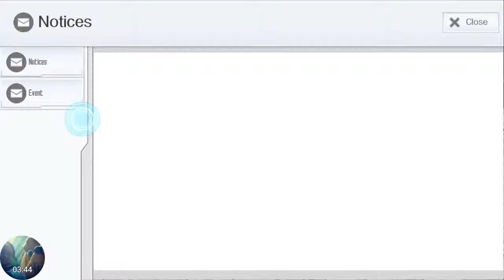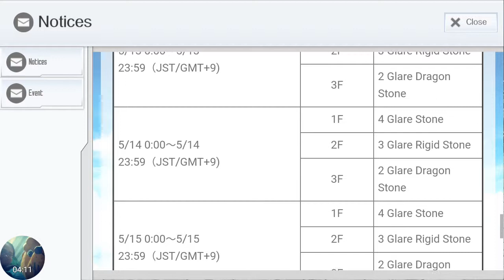[SAO:IF] Event Quest: Equipment Enhancement Quest 1F to 3F (Lv 10)